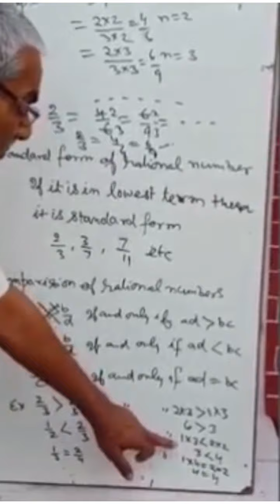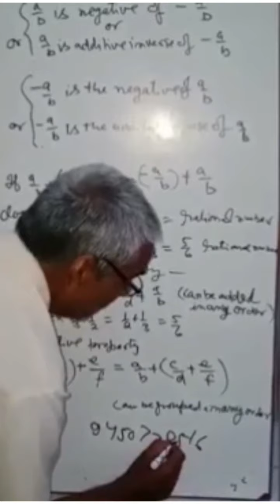Rational Numbers Cbse Class 8 I Mother Teresa Convent School Pachrukhiya I Ncert Math Part 1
Chapter 1

New Admission started For the Classes Nur. to 10 for new session 2020-21 intersted Parents and Students they can contact on this no- 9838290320✍✍✍